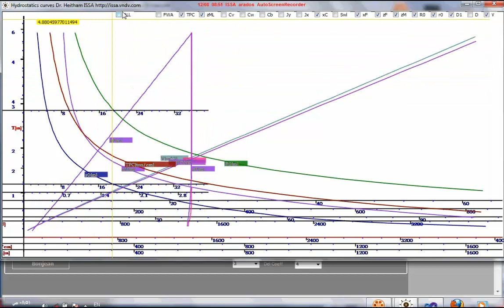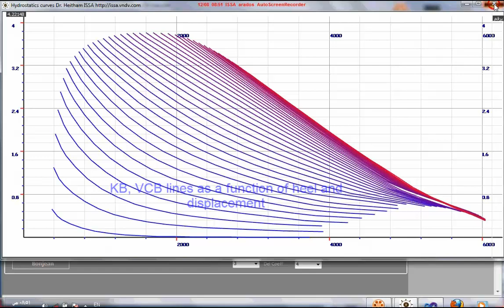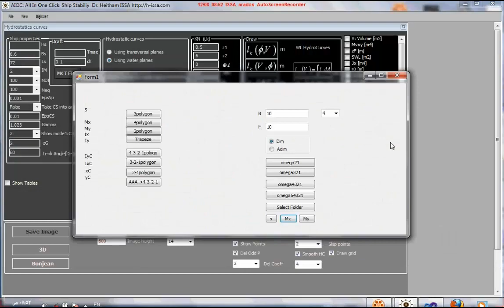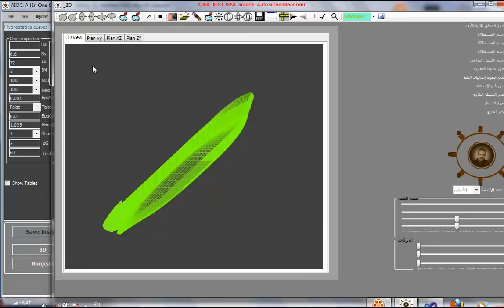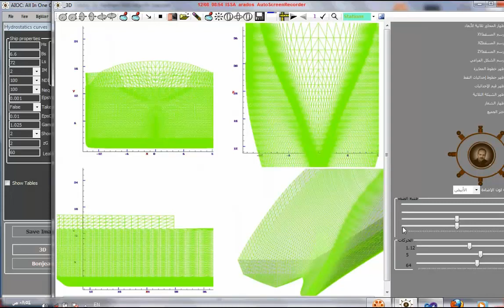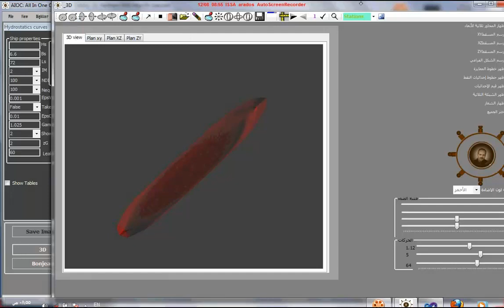ship stability program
this program calculate hydrostatic curves for a new ship the calculations are based on plan lines or offset table it calculates also kn curves, righting lever, dynamic stability lever and it restore the ship's 3d view and the 3 projections.